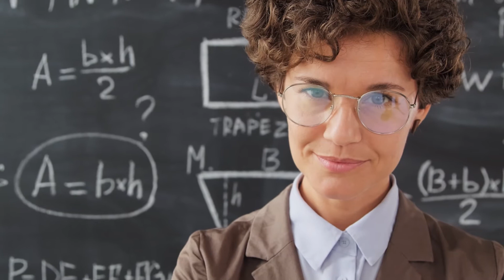10 Things You Can Do To Be Proactive If It Feels Like You’re Losing Your Mind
Learn 10 Things You Can Do To Be Proactive If It Feels Like You’re Losing Your Mind. Do you experience situations in life where you feel completely overwhelmed and like you can lose your mind at any second? Does it feel like your job, kids, partner, bills, or stress are driving you mentally crazy? Can you use some great pointers on how to be proactive and not reactive and start working on organizing your thoughts and life for clarity? Then, watch this video until the end.

We’ll see you on the top floor!